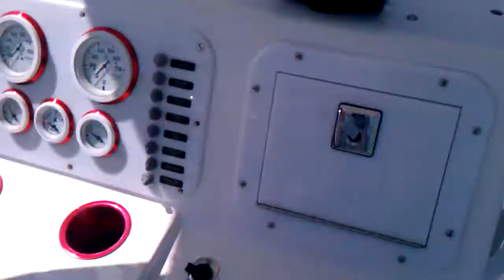On the boat chillin in sandbar